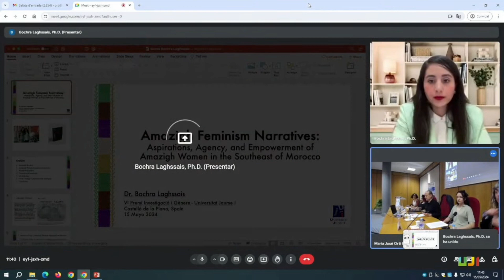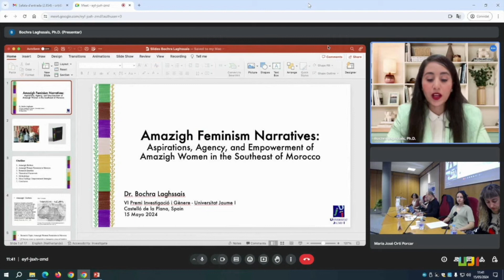Dr. Bochra Laghssais Wins Prestigious 'VI Premio de Investigación y Género' in Spain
Dr. Bochra Laghssais awarded “VI Premio Investigación y Género” PhD thesis in Spain

I would like to express the joy and honour in receiving the award “VI Premio Investigación y Género” for my PhD thesis entitled “Amazigh Feminism Narratives: Aspirations, Agency, and Empowerment of Amazigh Women in the Southeast of Morocco” which was supervised by Dr. Irene Comins Mingol and Dr. María Lidón Escrig Sos.

I would like to extend my gratitude towards the organizers of the conference and the scientific committee at Universitat Jaume I as this award is a recognition of the years of hard work by my supervisors and myself to shed light on the topic of indigenous Amazigh women in Morocco and their adversities and self-empowerment practices.

I am currently in Morocco and unable to attend the conference in person in spain today. I would like to express my gratitude to my supervisor, Dr. Irene Comins Mingol, for accepting the award on my behalf at Universitat Jaume I this morning.

I would like to thank My supervisors Dr. Irene Comins Mingol and Dr. María Lidón Escrig Sos for their commitment and diligence during my PhD journey.
Also many thanks to my family and friends who supported me during these years of Phd journey.